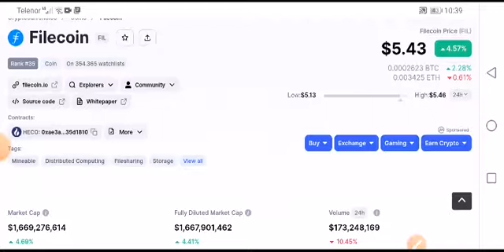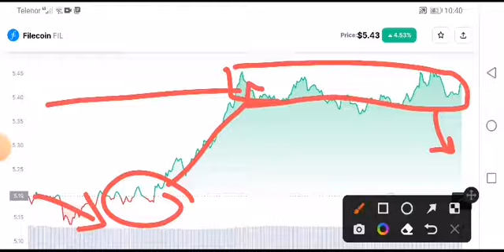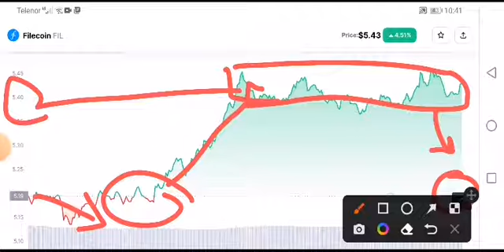FIL coin Price Prediction! Filecoin Analysis Today! Filecoin News Today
Queries Solved:
1.  today target
2.  price today
3.  price prediction
4.  token today target